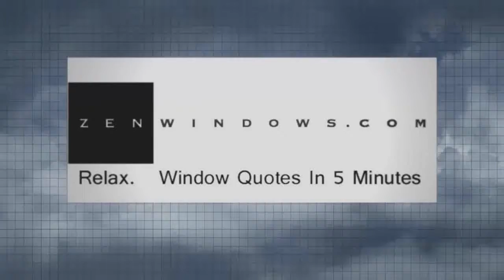Replacement Awning Windows Atlanta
Customer-Driven Design

Personal Attention

We offer the following types of replacement windows:

Awning windows
Bay windows
Bow windows
Casement windows
Double hung windows
Garden windows
Hopper windows
Picture windows
Round top windows
Slider windows